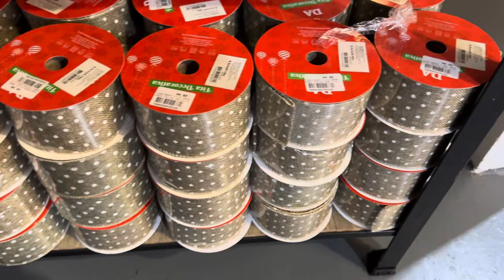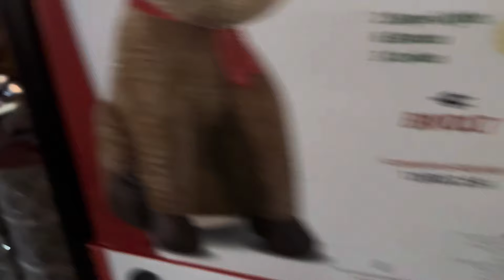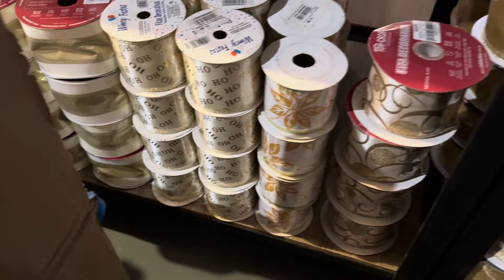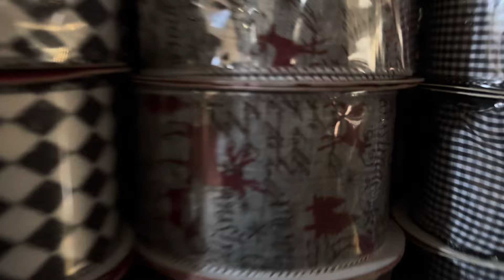FITAS DE MATAL2024 . ON Decor